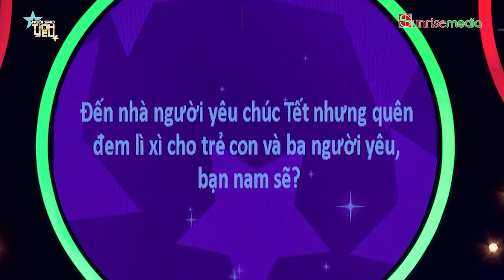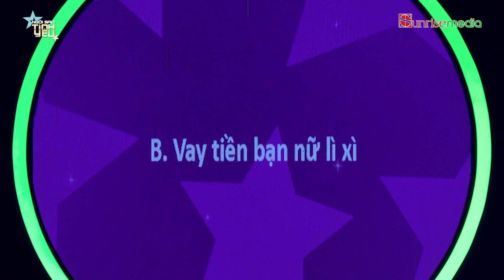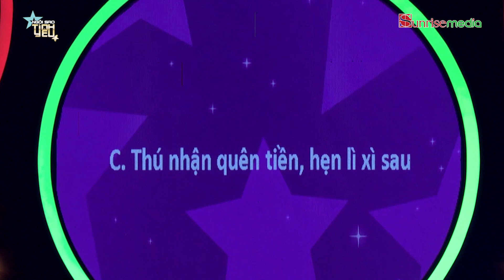Xông nhà đầu năm lại quên mang TIỀN MỪNG TUỔI, chàng trai lơ đẹp dù được bố "vợ" nhắc khéo